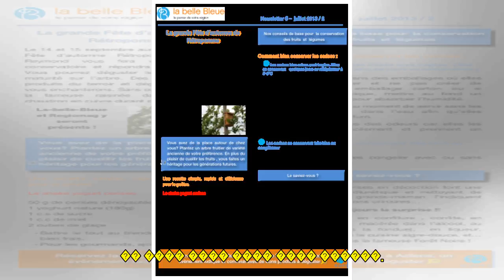���ξ�, �Ŀ� �ñ��� ������ �Ұ� "���� ���� ���� ������"